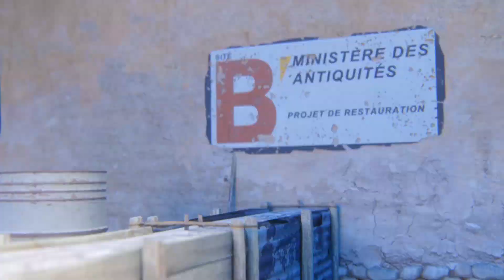КОРЕШ ПОКАЗАЛ КАК ЗДАРОВАЕТСЯ С ПЛАТИНОЙ